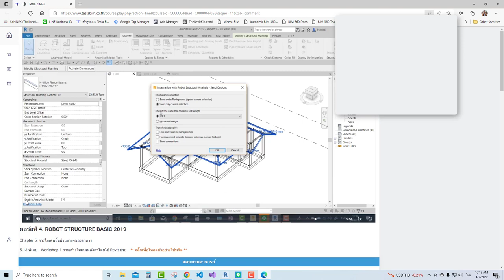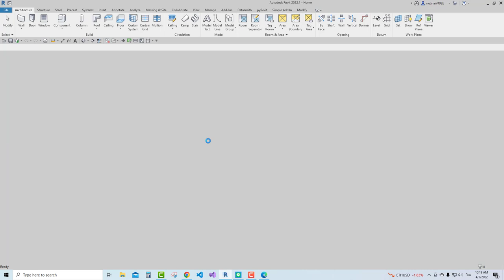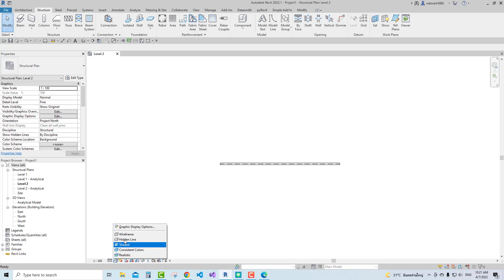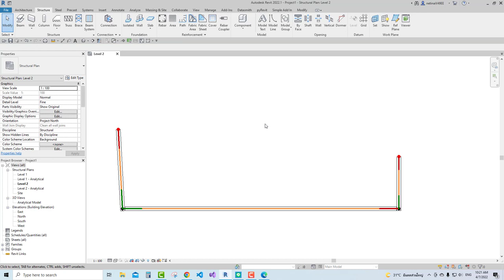ตอบคำถามจากคอร์สเรียน การสร้าง Filter เช็ค Node ใน Revit